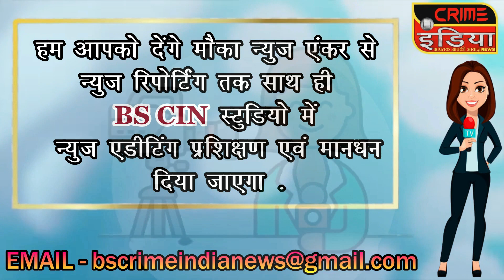बीजेपी के ओबीसी सांसदों की हुई बैठक !!